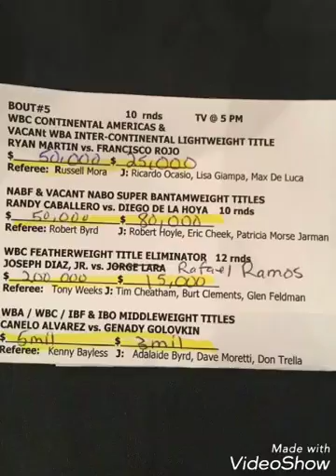Canelo Alvarez & Gennady Golovkin Real Guarantee purses revealed by NSAC!!!